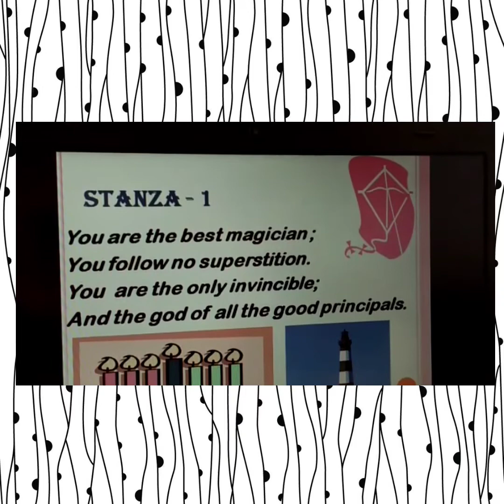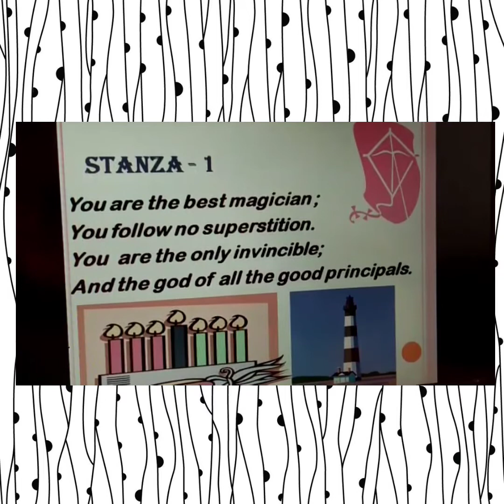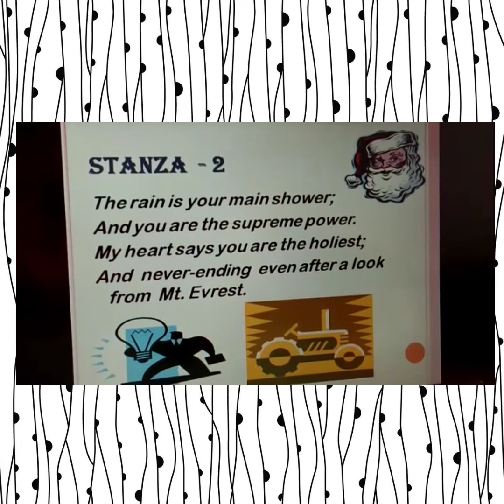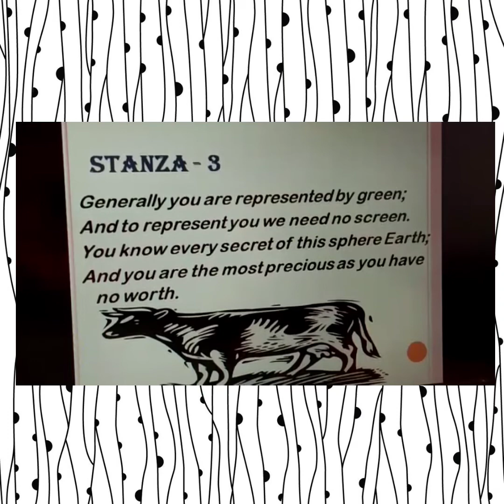THE NATURE || POEM || GLACIER PARTNERS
In this poem we have told about nature this poem is wrote by by the great Indian writer Harsh Dhoot in this poem there are various things explain about the nature like it is the best magician in the world it is the most powerful in the world it's Invincible it follows no superstition it is the greatest mystery of the world and it knows App free secret of earth and many more things we have told in this very beautiful poem A short poem of three stanzas the nature please watch this video till and and don't forget to like subscribe and share pleasure GLACIER PARTNERS